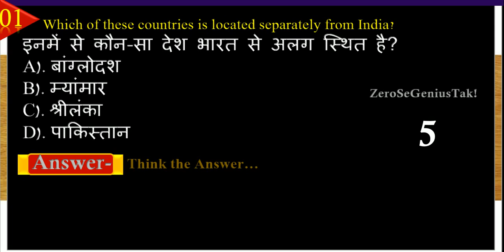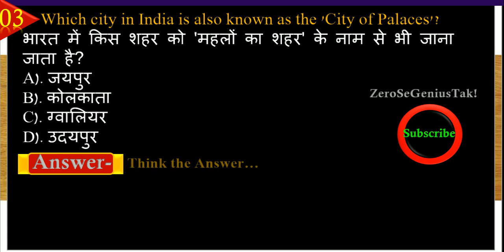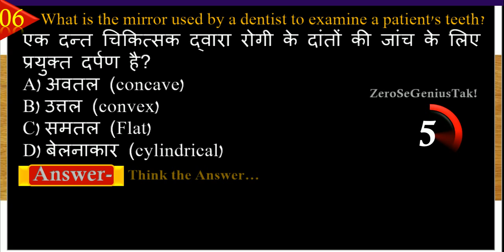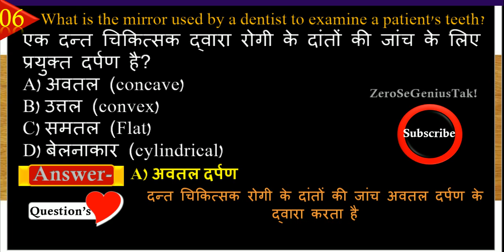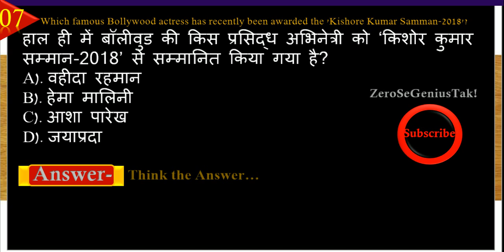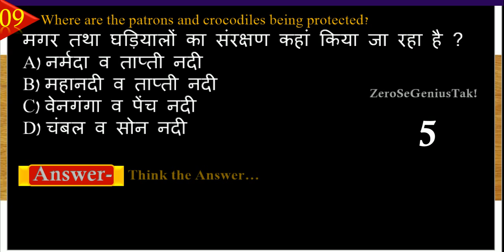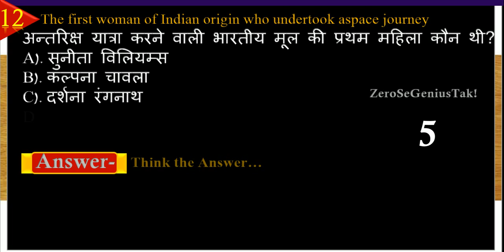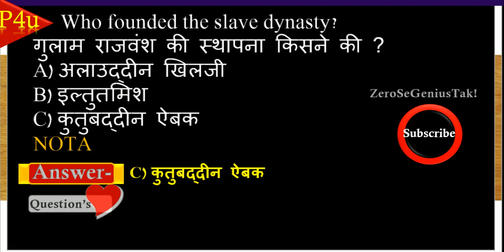परीक्षा में आने वाला प्रश्न || GK || Zero Se Genius Tak!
Here is Important General Knowledge Question And Answer GK Quiz For All Competitive Exam.